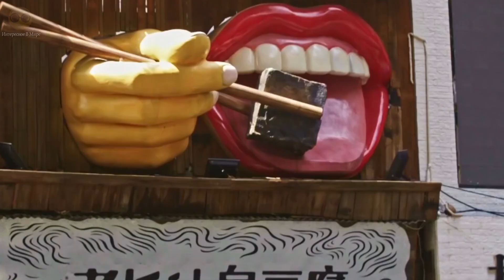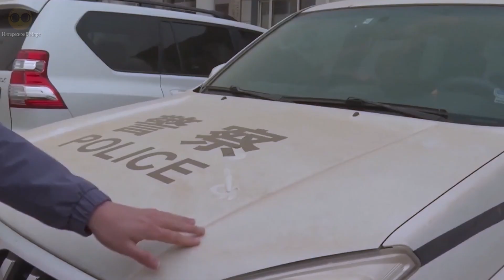Китай Уже Не Догнать / Самая Развитая Страна в Мире Китай / Удивительные Факты о Китае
Конечно список странностей китая можно продолжать очень долго, но культура и обычаи заложились в людях
десятки поколений назад и мы не в праве осуждать то, что они считают нормой. Мы просто удивляемся
и делаем для себя выводы.

В следующих выпусках вас ждет много интересного и шокирующего. Подписываемся на канал и нажимаем колокольчик,
чтоб не пропустить новое видео.